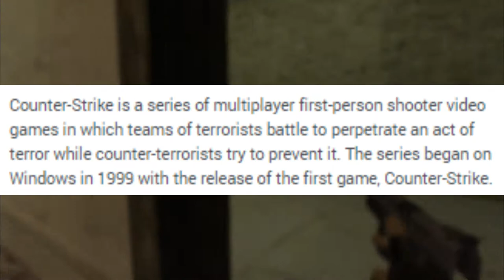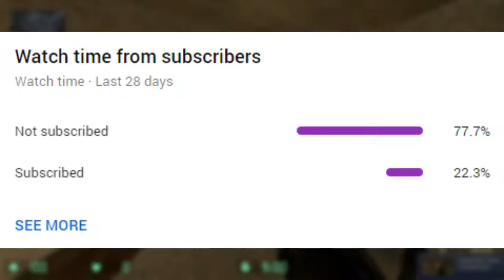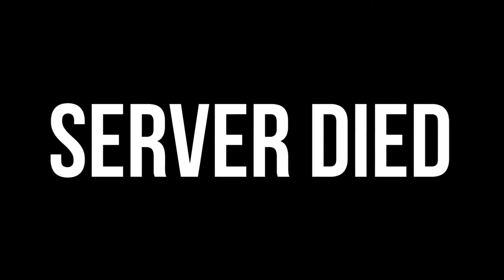Revisiting Counter Strike 1.6 | Legendary First-Person Shooter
In this video, I'm playing Counter-Strike 1.6, one of the most legendary FPS games in the world.

【ＧＡＭＥ】
➤ Counter-Strike 1.6
Counter-Strike is a series of a multiplayer first-person shooters in which teams of terrorists battle to perpetrate an act of terror while counter-terrorists try to prevent it.

【ＳＯＣＩＡＬ　ＭＥＤＩＡ】
➤FV's Discord

【ＬＡＰＴＯＰ　ＳＰＥＣＳ】
➤CPU: Intel(R) Core(TM) i5-4210U CPU @ 1.70GHz
➤GPU 0: Intel(R) HD Graphics Family
➤GPU 1: Nvidia GeForce 830M